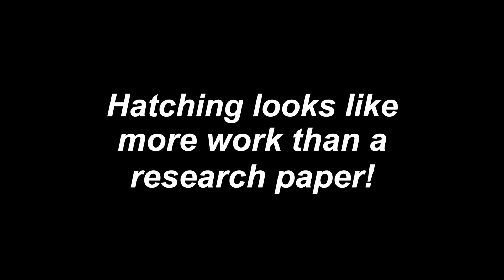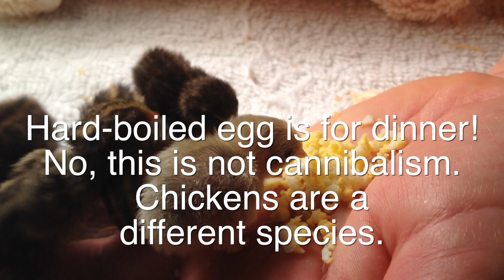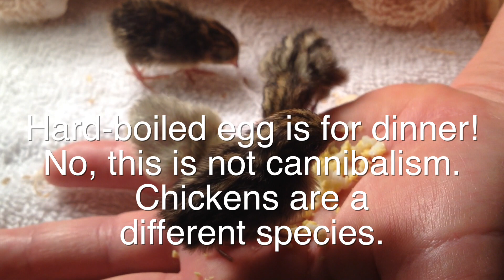Button Quail Day Two